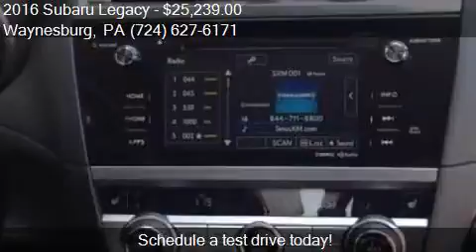2016 Subaru Legacy 2.5i Premium AWD 4dr Sedan for sale in Wa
This 2016 Subaru Legacy 2.5i Premium AWD 4dr Sedan is for sale in Waynesburg, PA 15370 at New Vehicles.

Engine: 2.5L H4
Transmission: CVT 6-Speed
Color: SILVER
Mileage: 2
Contact Bortz Chevrolet Subaru 249 E Roy Furman Hwy Waynesburg, PA 15370 to test drive this 2016 Subaru Legacy 2.5i Premium AWD 4dr Sedan today.